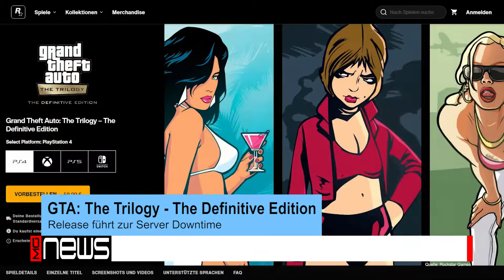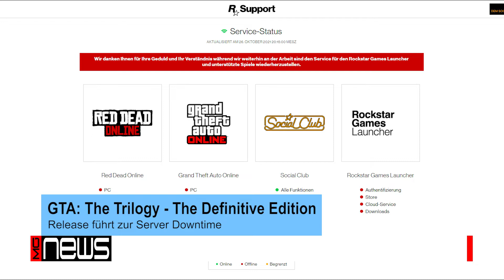GTA Release führt zur Server Downtime! Release Termin zu Elex 2! ★ News ★ [HD] ★ German | Deutsch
Was ist in den letzten Tagen so geschehen? Kein Problem wir beantworten euch diese Frage. In unserem News Format schauen wir was so in der Gamesbranche geschehen ist und was bekannt gegeben wurde.

00:00​​​​​​​​​​​​​​​​​​​​​​​​​ Intro
00:15​​​​​​​​​​​​​​​​​​​​​​​​​ Elex 2 - Release Termin Anfang 2022
01:24​​​​​ GTA: The Trilogy - The Definitive Edition - Release führt zur Server Downtime
02:30​​​​​​​​​​​​​​​ The Gunk - Release Termin bekannt
03:08 Battlefield 2042 - Season 1 beginnt erst 2022
03:56​​​​​​​​​​ Die Sims 4 - Entwickler Maxis arbeitet an nächster großer Erweiterung
05:01 Far Cry 7 - Soll offenbar ein richtiges Live-Service-Spiel werden
05:56​​​​​​​​ Abschied

WICHTIGER HINWEIS! Du willst uns unterstützen?
Vor dem Amazon-kauf hier klicken*
Keys:
Ihr wollt Technik leihen?

*Wenn ihr auf die Links klickt und DANACH DORT IRGENDETWAS kauft, unterstützt ihr uns damit, da wir eine kleine Provision erhalte und dieses Geld in besseres Equipment investiere. Preislich habt ihr KEINEN Nachteil !!

🎵 Endcard-Track Info:
Title: Rollercoaster
Artists: Elektronomia & RUD
Album:
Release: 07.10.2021